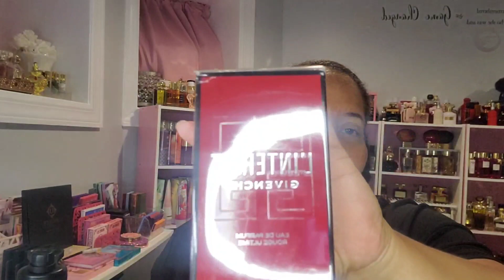Unique Niche Perfume Haul With A Side of Unedited LuuLuu on Niche & Dupe Snobbery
Hey Heauxs...a perfume haul with some perfume thoughts.